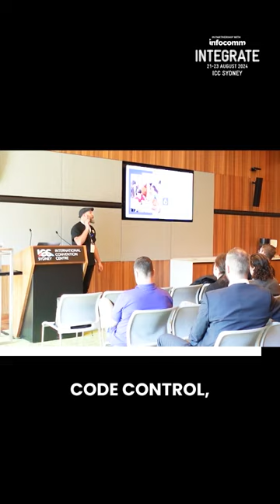Integrate Expo 2023: Beyond the Digital Band-aid | Charting K12’S Future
In a rapidly changing educational landscape, the role of AV technology is more significant than ever. We're witnessing a shift towards personalised learning experiences, hybrid classrooms, and the integration of cutting-edge AV solutions.

With technology's growing importance in education, how can AV departments shape the future of learning? From AI-powered tools to immersive virtual experiences, the possibilities are boundless.

What's your vision for the future of AV in education, and how do you see the dynamic relationship between IT and AV adapting to these new challenges? Join the conversation and share your insights!